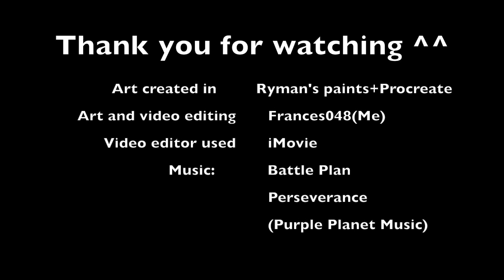Tristan(seven deadly sins) digital vs traditional comparison speedpainting video.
Digital:
Traditional: